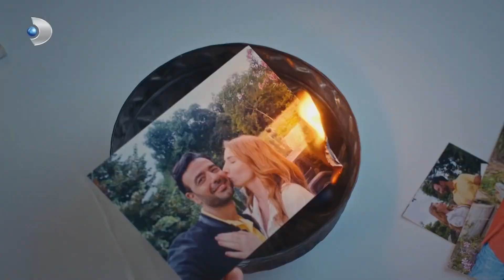Fırat'ın Olduğu Yerde Aksiyon Olmaz Olur Mu? | Aşkın Tarifi Özel Sahneler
Fırat ve Naz koşuşturmanın içine girdi. AKSİYON FİLMİ GİBİ ANLAR

Fırat, Gaziantepli bir kebap ustasıdır. İstanbul’un mütevazı bir mahallesindeki dükkanlarında, teyzesi ve dostlarıyla birlikte çalışır. Fırat’ın, sıcak ve güzel dünyası, nişanlısının kendisini düğün gününde terk etmesiyle yerle bir olur. Kızdı mı, gözü hiçbir şey görmeyen Fırat, adeta delirir. Nişanlısının neden kendisine bunu yaptığını sorgularken, karşısına bir isim çıkar; Taylan Günebakan namı-diğer Doktor Aşk. Ekranların tanınan yüzü, gündüz kuşağının vazgeçilmezi, ünlü yaşam koçu Taylan Günebakan, Fırat’ın artık ezeli düşmanı olur.

Künye
Yapımcı: Mehmet Yiğit Alp
Yönetmen: Deniz Koloş
Yaratıcı Yapımcı: Birsel Çıkıncı
Senaryo: Leyla Oter & Doruk Erengül
Uygulayıcı Yapımcı: Selma Koçoğlu
Görüntü Yönetmeni: Özgür Demir
Sanat Yönetmeni: Tolunay Yurddaş
Kurgu: Kıvanç İlginer